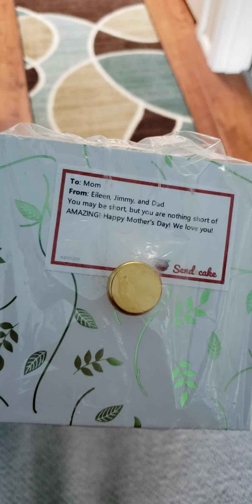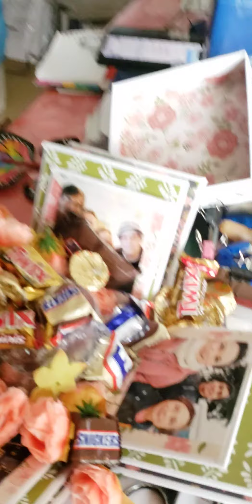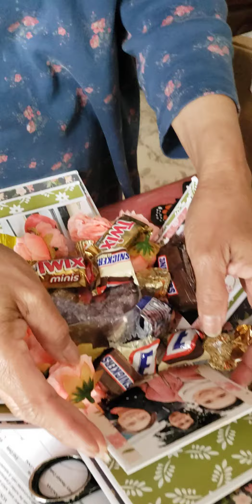Happy mothers day 2020 mom